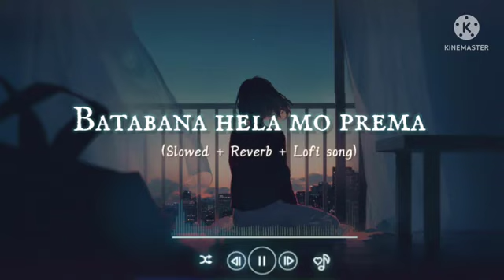Batabana hela mo Prema(slowed & reverb) _ Aseema panda _ odia lofi song _ ❤️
BESTMOOD-OFF

HEART TOUCHING

ଚ୍ୟାନେଲ୍ |